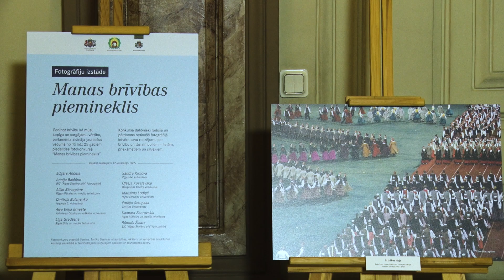Fotokonkursa "Manas brīvības piemineklis" izstādes atklāšana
2023. gada 16. novembris